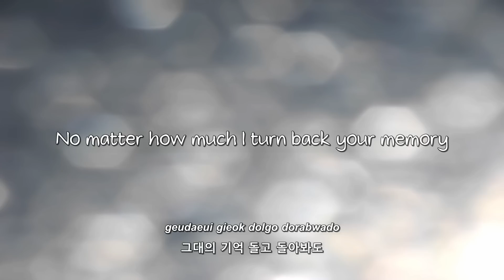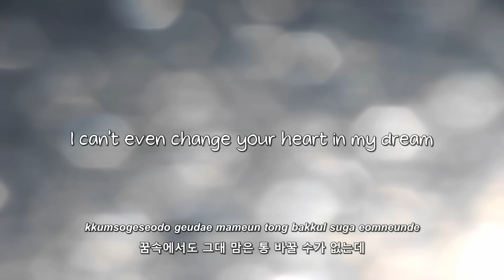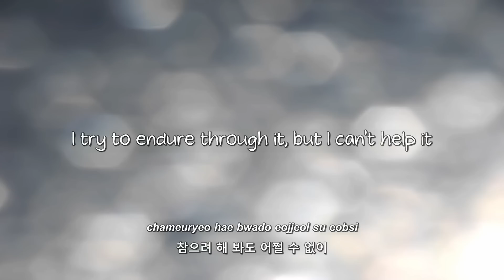Super Junior- 안단테 (Andante) lyrics [Eng. | Rom. | Han.]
Han: MelOn
Trans: pop!gasa